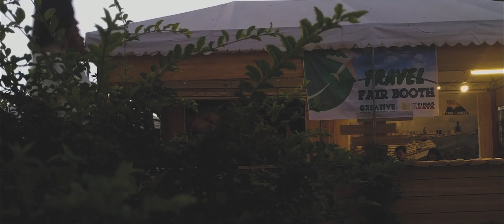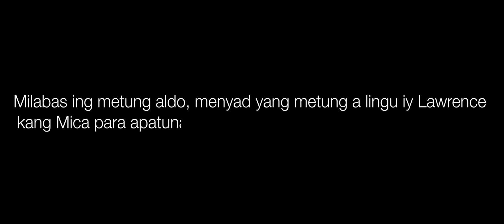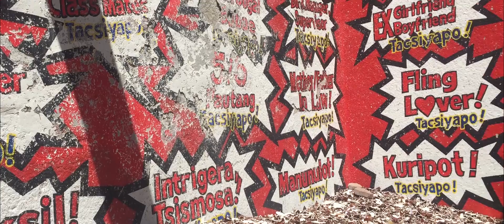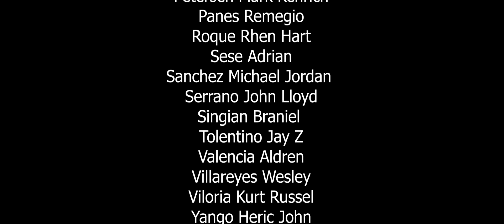TAKSYAPO!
A Kapampangan shortfilm of ICT 12C for their subject Contemporary Philippine Arts from the Region. School year 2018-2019.

Clark College of Science and Technology presents..

Directed by Arkelin Cabug